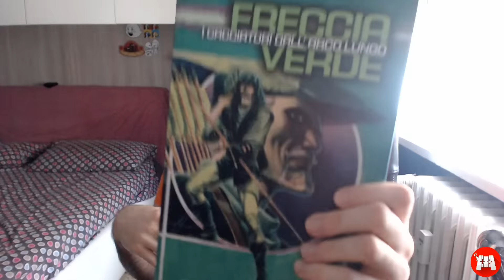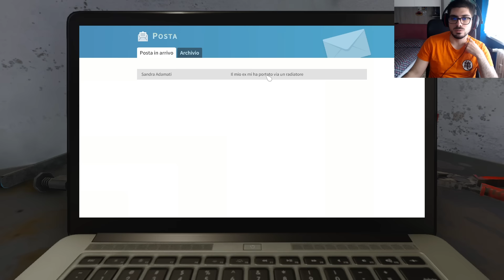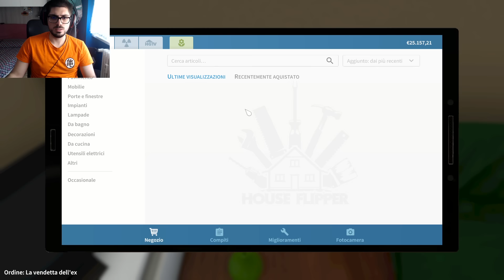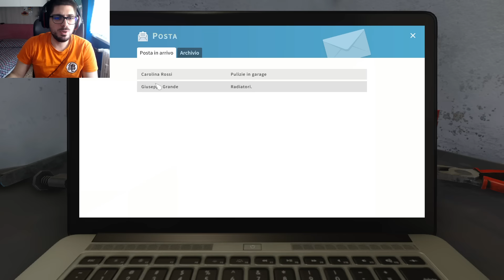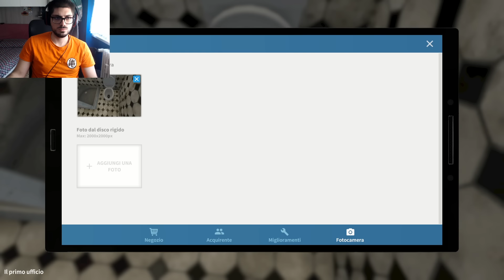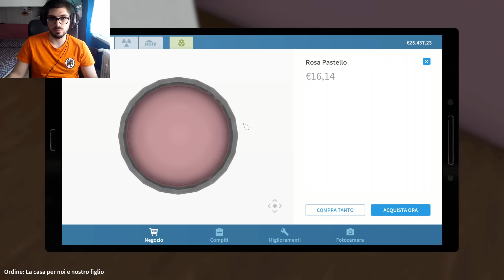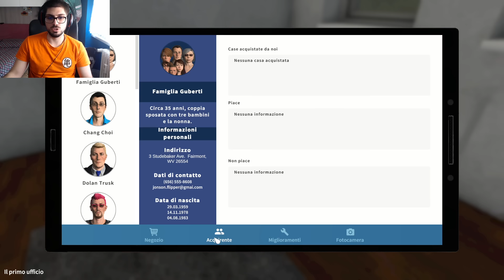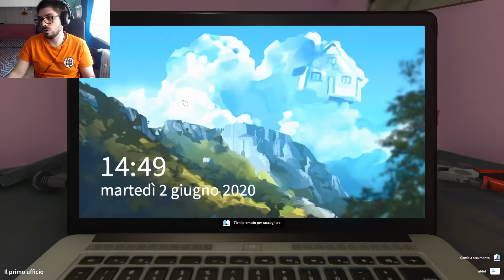Markedì - Case Di Flipper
Streamer: Mark

Gioco: House Flipper